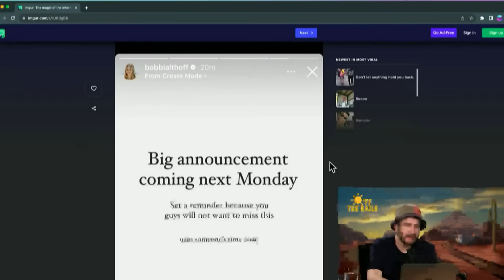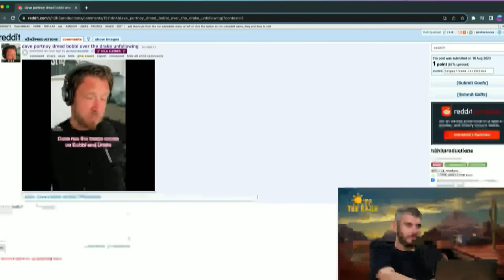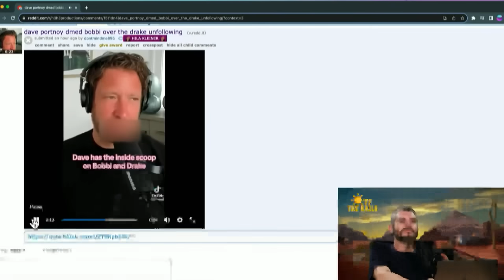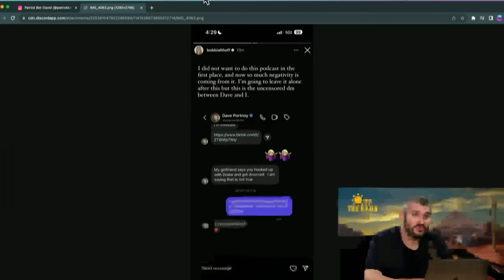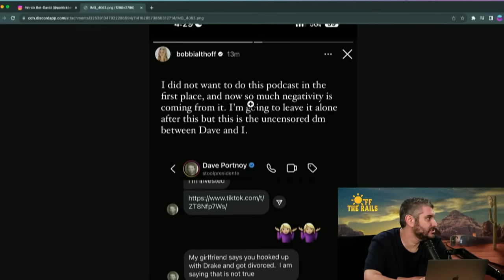The Bobbi Althoff & Drake Drama Just Got Worse...